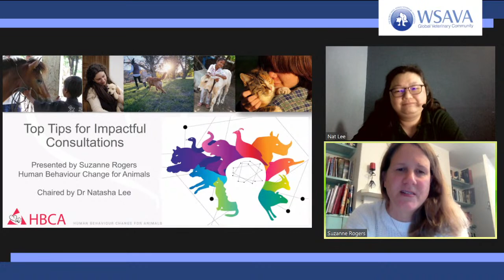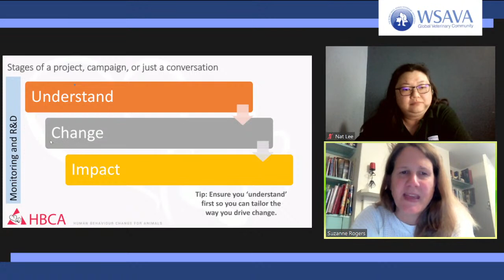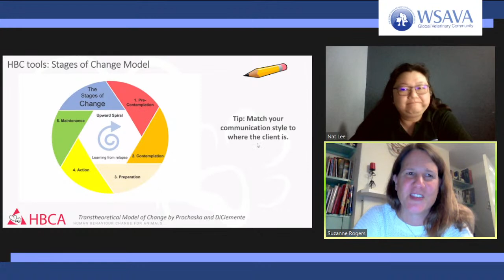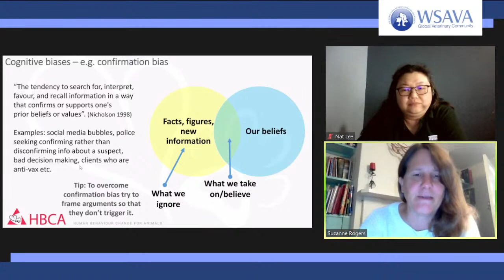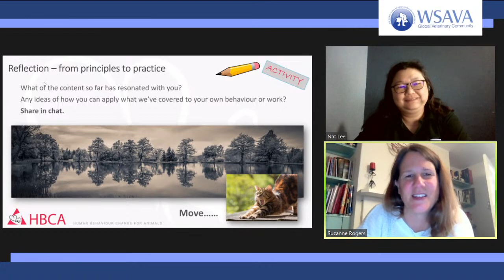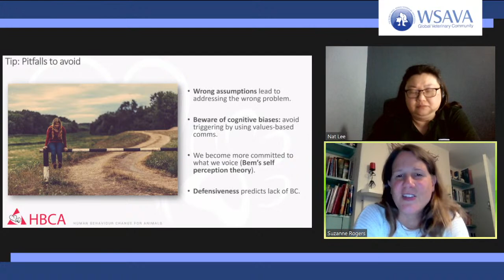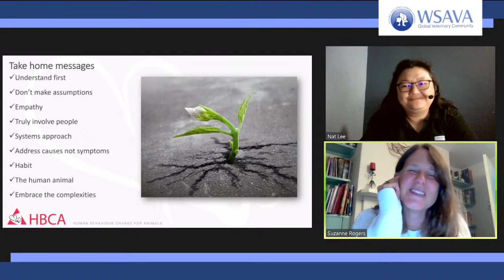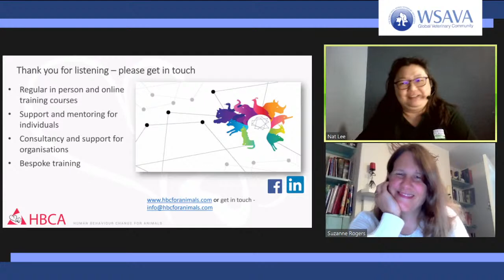WSAVA Webinar: Top Tips for Impactful Consultations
Join us for this free webinar to help veterinary professionals communicate more effectively with owners regarding their pet’s care. The webinar will be led by Suzanne Rogers, Co-director of Human Behaviour Change for Animals and Dr Natasha Lee, Chair of the WSAVA’s Animal Wellness and Welfare Committee (AWWC).

Regularly cited as one of the key challenges faced by veterinarians and veterinary nurses, their ability to communicate clinical and welfare information effectively to clients is key to ensuring compliance. Yet with compliance an ongoing challenge, a better understanding is needed within the veterinary profession as to the best ways to communicate in order to encourage clients to take the steps necessary for their pet’s welfare and wellbeing.

This webinar and the live Q&A will be moderated by Dr Natasha Lee, Chair of the WSAVA AWWC, and a veterinarian from Malaysia with more than 14 years’ experience in animal welfare.